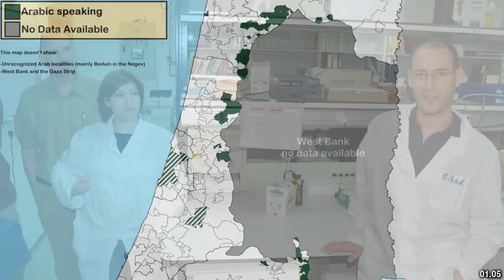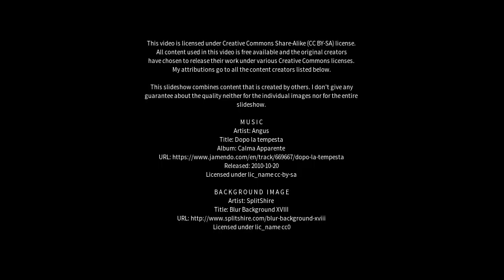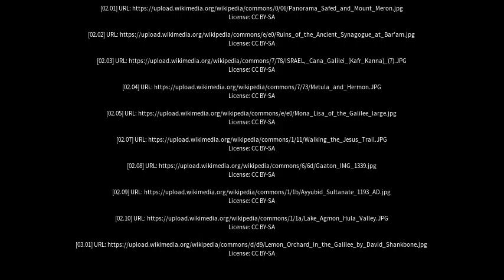Best places to visit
Best places to visit - Kafr Kannā (Israel) Best places to visit - Slideshows from all over the world - City trips, nature pictures, etc.